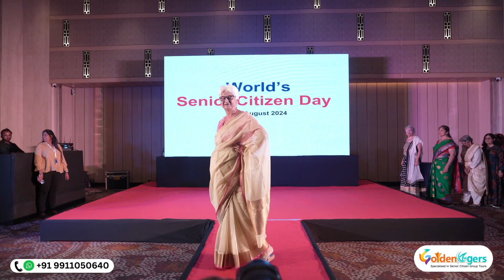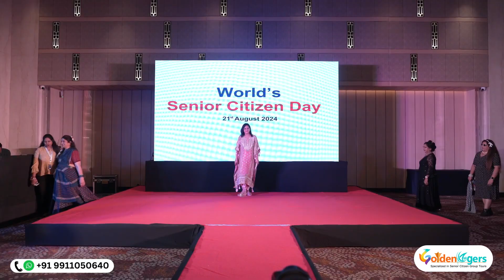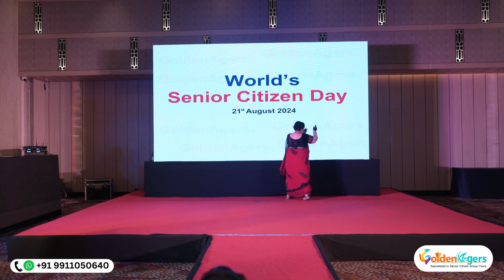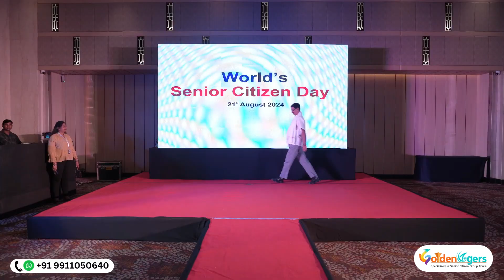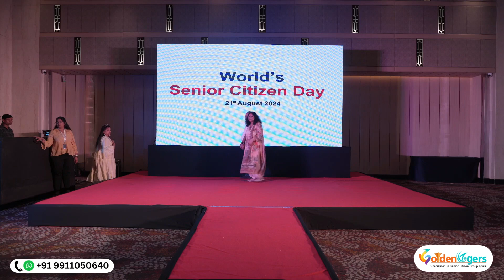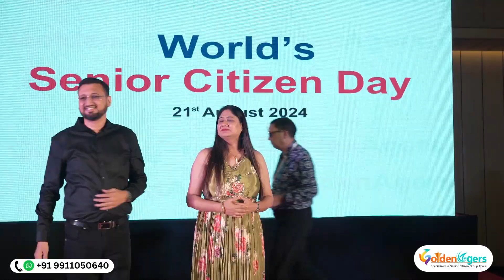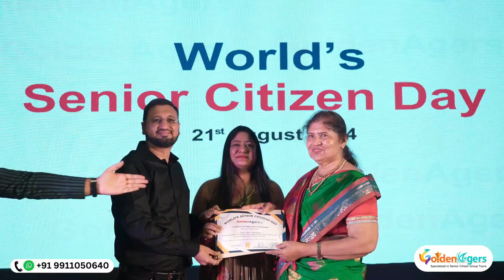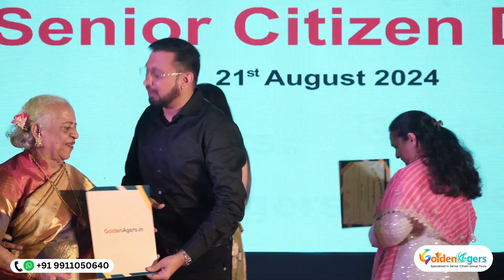[Golden Agers] Golden Agers Fashion Show for World Senior Citizen Day 2024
Senior Citizen Fashion Show organized by Golden Agers on the occasion of World Senior Citizen Day 2024

Book your seats for next Senior Citizen (50+ years) Tour of GoldenAgers.